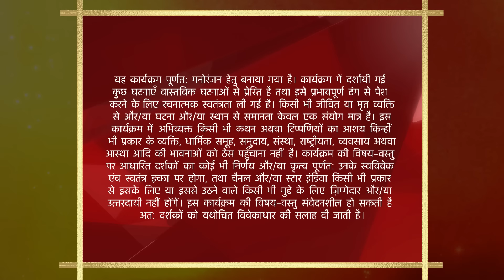Baa Bahoo aur Baby | Season 1 | Episode 13 | Praveena ne maare Meenakshi ko taan!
Episode 13